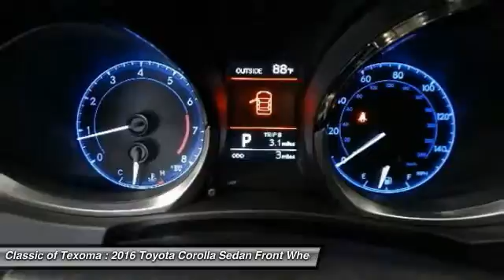2016 Toyota Corolla Denison Sherman Durant GP394545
2016 Toyota Corolla S Plus

This 2016 Toyota COROLLA *Popular Color* All of our vehicles are researched and priced regularly using LIVE MARKET PRICING TECHNOLOGY to ensure that you always receive the best overall market value. Call Dealer to confirm availability, and schedule a hassle free Test Drive. Classic of Texoma prides itself in exceeding all customer expectations! The next step? Give us a call to confirm availability and schedule a hassle free test drive! We are located at: 2020 US Highway 75 North, Denison, TX 75020.